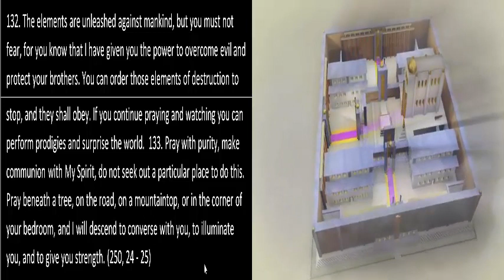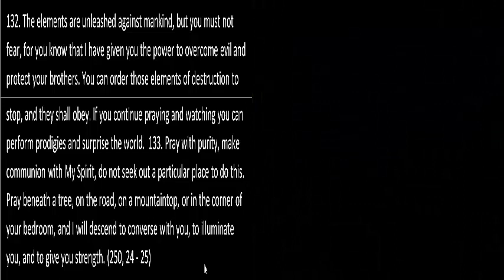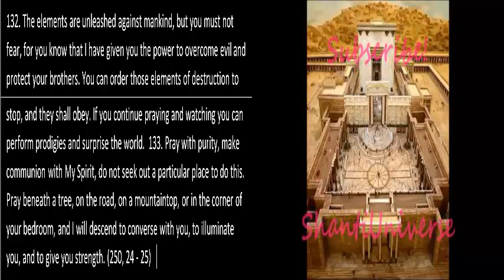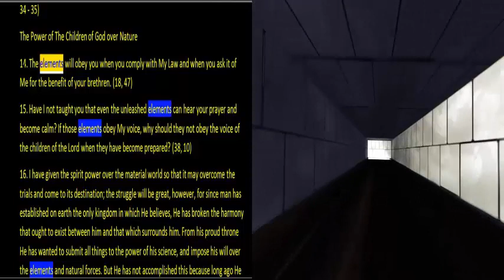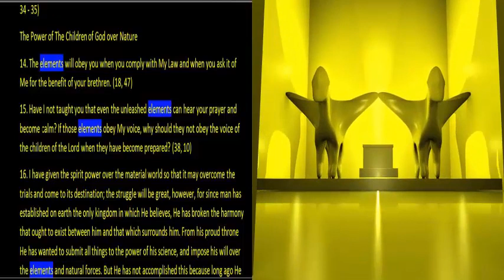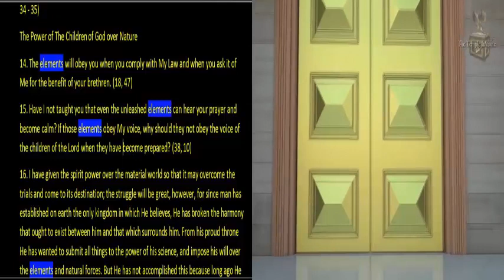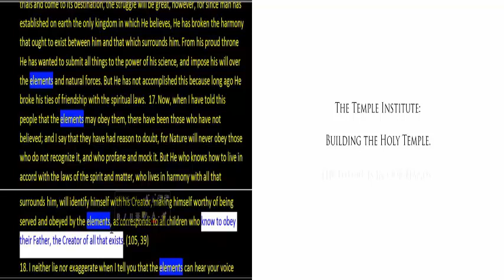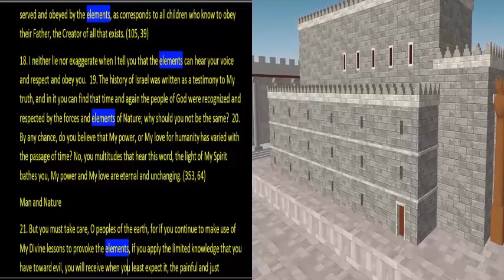Control The Elements (Wind, Fire, Water & Earth) The Power of Prayer 144000 Superpowers Chosen Elect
We can control the elements.  Wind, fire, water, and Earth can be manipulated with the power of prayer.  These are the superpowers of the 144,000 chosen elect.

The Third Testament Chapter  17 v132. The elements are unleashed against mankind, but you must not fear, for you know that I have given you the power to overcome evil and protect your brothers. You can order those elements of destruction to stop, and they shall obey. If you continue praying and watching you can perform prodigies and surprise the world.  133. Pray with purity, make communion with My Spirit, do not seek out a particular place to do this. Pray beneath a tree, on the road, on a mountaintop, or in the corner of your bedroom, and I will descend to converse with you, to illuminate you, and to give you strength. (250, 24 - 25)